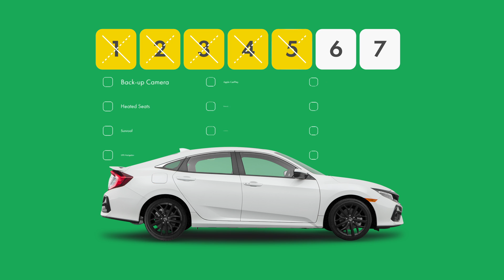Trust (7 Days)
We are so confident about the quality of our cars that we offer you 7 days to try them out!
Visit HGregoire to learn more.